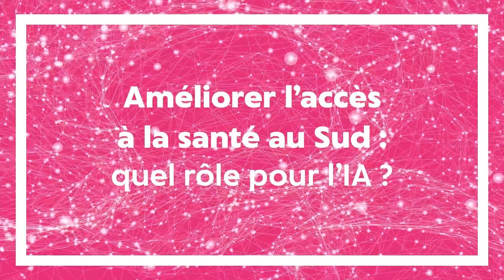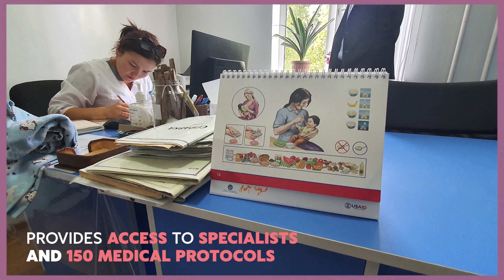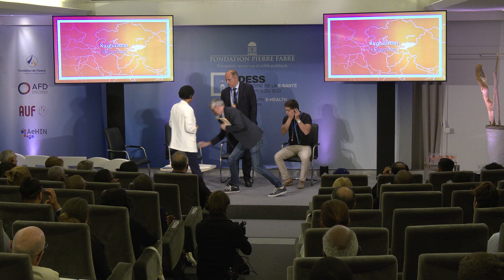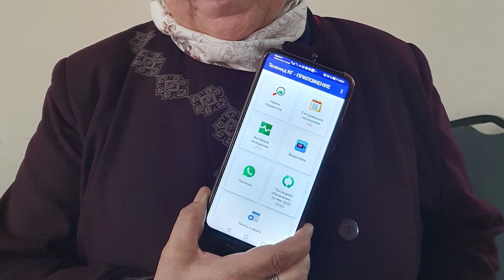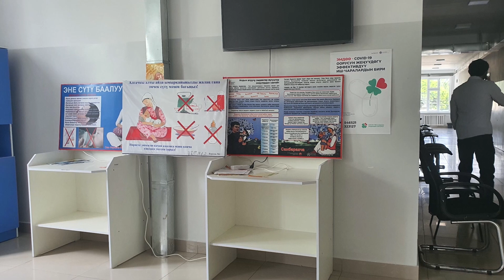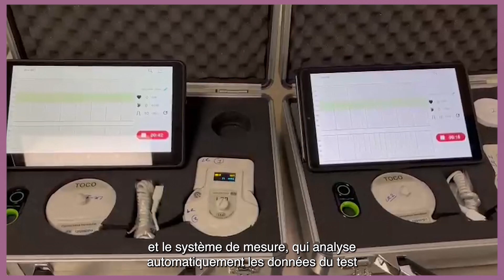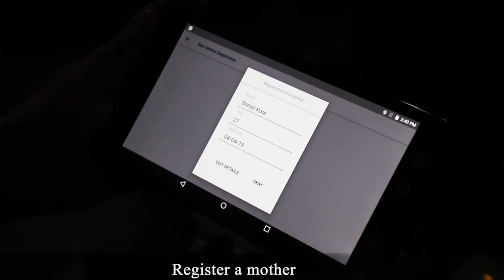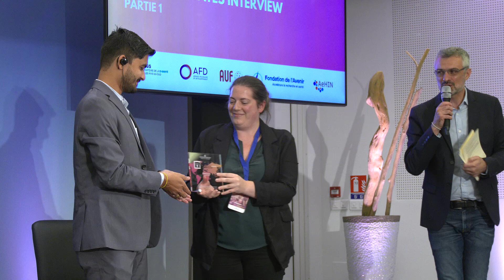04 - LAUREATES INTERVIEW - PART 1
With Vibha Bhirud and Vitalii Chumachok, for Telemed KG project
And Aditya Kulkarni, for Fetosense project